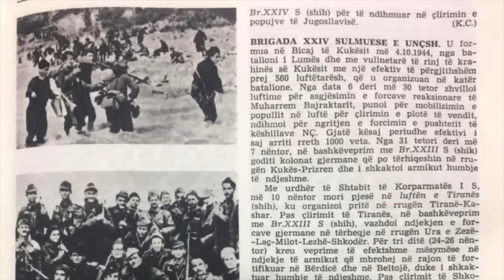Kur e pyeta se si quhej, ai m’u përgjigj me një zë të shuar: Jam Xhavit Qesja.